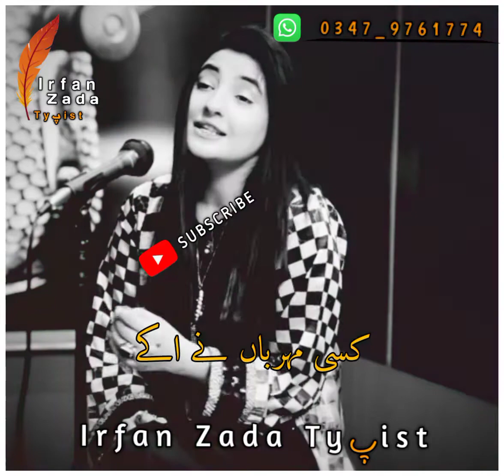Irfan Zada Tyپist ۔ Gull Paran song Urdu stutes video like Shar subscribe